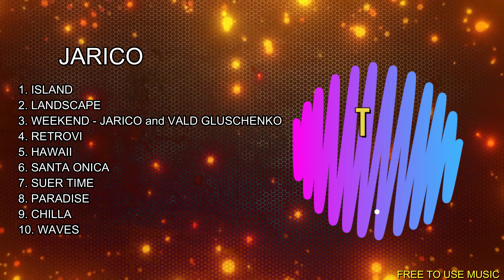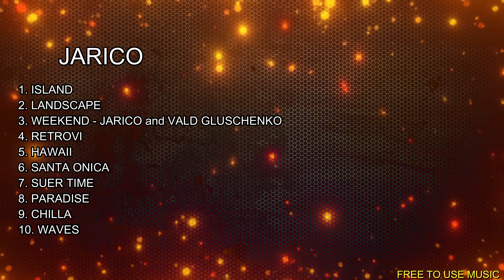Top 20 Jarico songs Best music of jarico ♫ Free to use Music ♫ NCS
TRACKLIST

1. Jarico - Island - 00:00​
2. Jarico - Landscape 03:28​
3. Jarico & Vlad Gluschenko - Weekend 07:03​
4. Jarico - Retrovi 10:00​
5. Jarico - Hawaii 13:36​
6. Jarico - Santa Monica 17:19​
7. Jarico - Summer Time 21:11​
8. Jarico - Paradise 26:09​
9. Jarico - Chilla
10. Jarico - Waves 28:50​
11. Jarico - Where Are You 32:34​
12. Jarico - Tonight 36:29​
13. Jarico - Tropical Life 39:49​
14. Jarico - Dance 44:00​
15. Jarico - Carousel 48:27​
16. Jarico - Sunset 52:13​
17. Jarico - Taj Mahal 56:35​
18. Jarico - Jamaica 01:00:23​
19. Jarico - Kindle Fire 01:04:20​
20. Jarico - Air 01:08:12